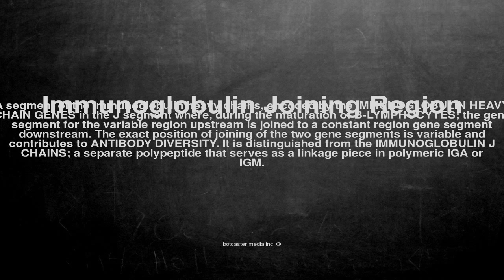Medical vocabulary: What does Immunoglobulin Joining Region mean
What does Immunoglobulin Joining Region mean in English?